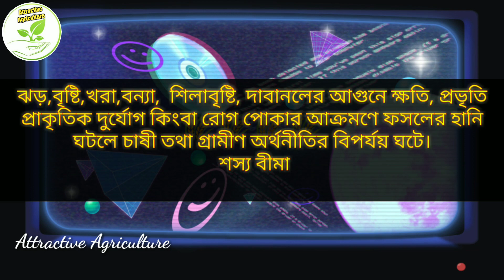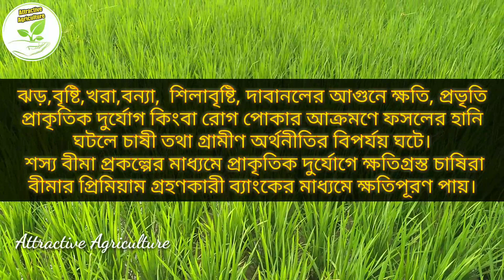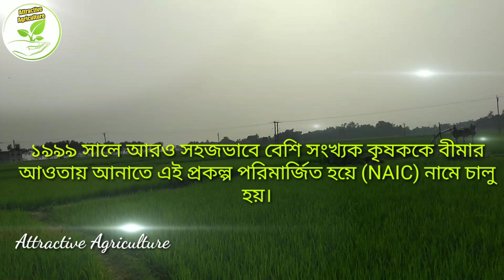শস্য বীমা প্রকল্প কি || Crop Insurance scheme || History of শস্য বীমা প্রকল্প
TIMESTAMPS
0:00 Intros
1:00 First Topic Covered
3:00 Second Topic Covered

Your Query
• শস্য বীমা প্রকল্প কি,
• Crop Insurance scheme ,
• History of শস্য বীমা প্রকল্প,

We, Attractive Agriculture are making agriculture related YouTube videos.  We are trying to help farmers, non-farmers, gardeners and also agriculture students through our videos how to care plants, trees, vegetables and flowers and how can protect them against harmful insects. We also help them how to prevent and cure like insecticide and Fungicide.

ধানের তিনটি গুরুত্বপূর্ণ অণুখাদ্য খাদ্য সম্পর্কে জেনে নিন